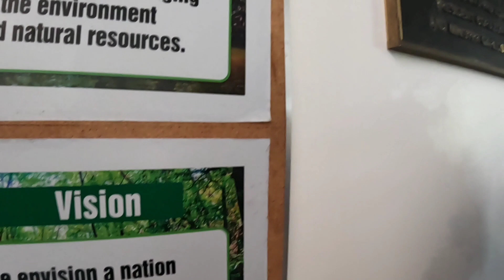CROCODILE FARM I PUERTO PRINSESA, PALAWAN PHILIPPINES I Wildlife Rescue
We visited Crocodile Farm at Palawan Puerto Prinsesa Philippines and its really fantastic. The farm rescues endangered species.